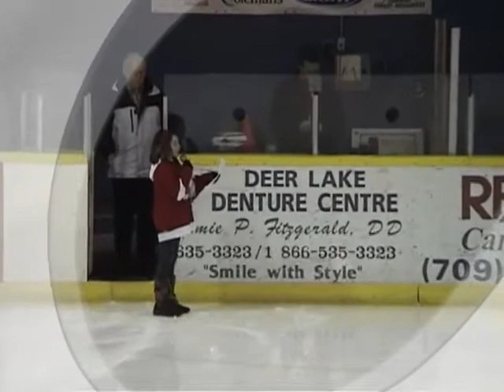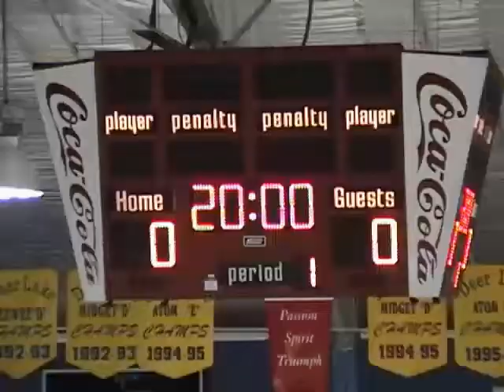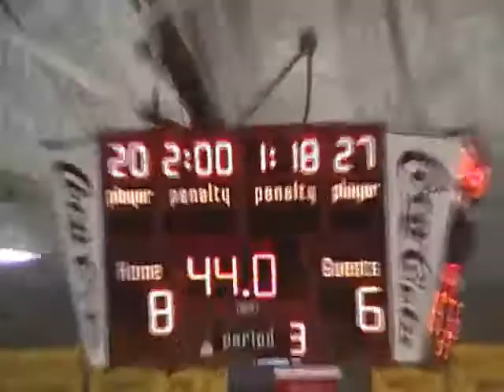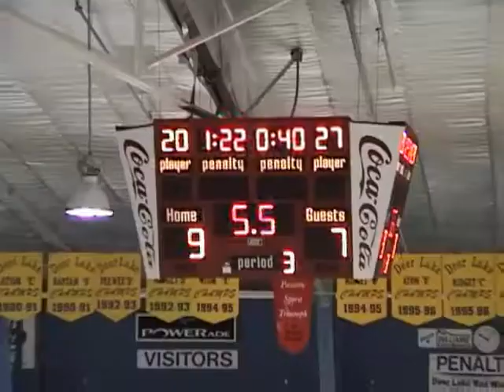CB Royals Vs DL RedWings.mp4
Sat 31 of jan 2010 Royals vs RedWings